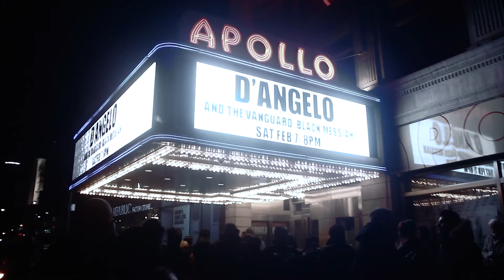Black Messiah Fan Testimonials - Part 2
We asked fans about their reaction when they found out about D'Angelo's surprise album. BLACK MESSIAH out now!